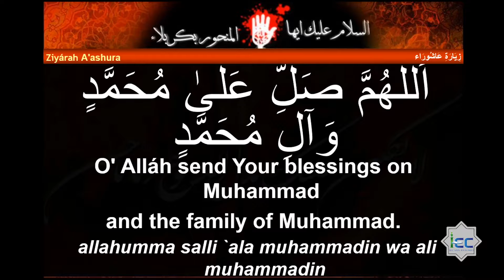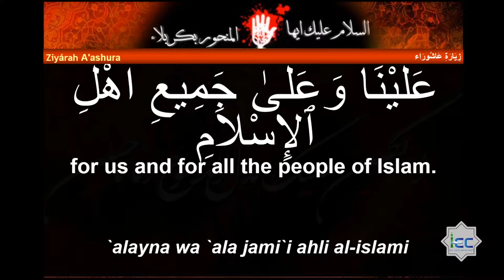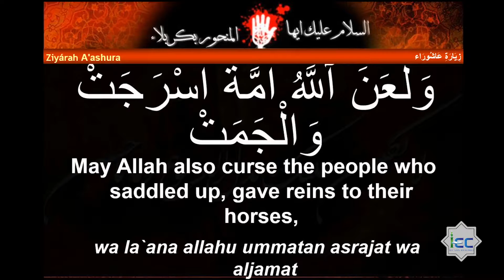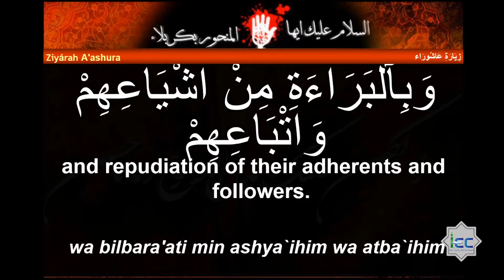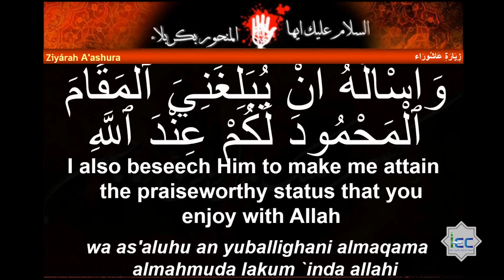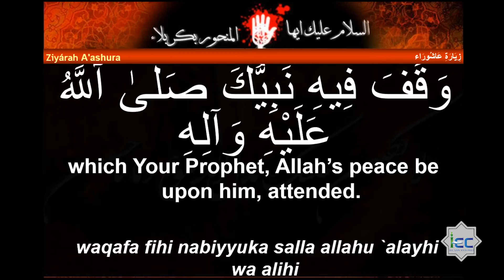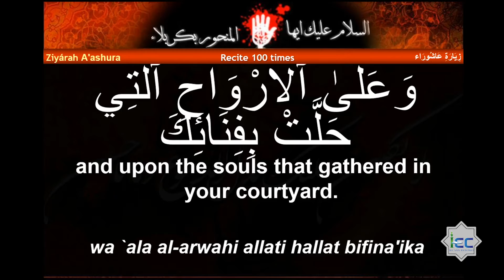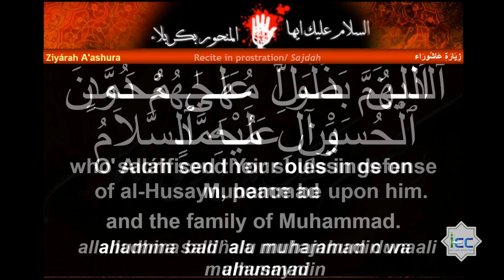Imamat and what it means to us | Moulana Sayed Jawad Wahedi (IEC-SA)